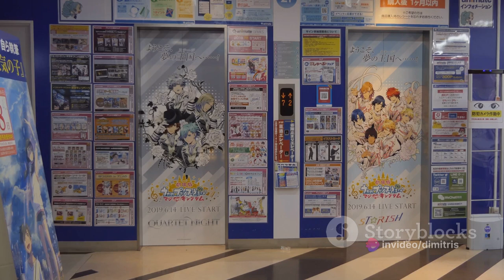Kyoto Travel Exploring Timeless Temples and Tranquil Gardens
In this captivating travel video, join us as we immerse ourselves in the enchanting beauty of Kyoto. Exploring this awe-inspiring city, we bring you the ultimate guide to Kyoto's must-visit places. From the majestic Fushimi Inari Shrine to the serene Arashiyama Bamboo Grove, each destination is highlighted through stunning visuals and accompanied by the mesmerizing narration of a sultry female voice. Whether you're planning a trip or simply longing for a virtual escape, this video will transport you to the heart of Japan's cultural capital. Don't miss out on our top recommendations! Let's embark on this Kyoto adventure together!

00:00 A Glimpse into Historic Kyoto
02:15 The Historical Landmarks
04:21 Kyoto's Natural Beauty
05:25 A Taste of Kyoto
07:39 Traditional Japanese Art
08:44 Outro